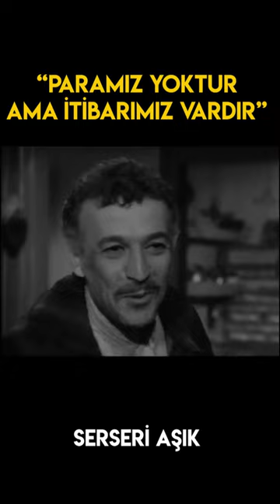Paramız Yok Ama İtibarımız Var | Serseri Aşık